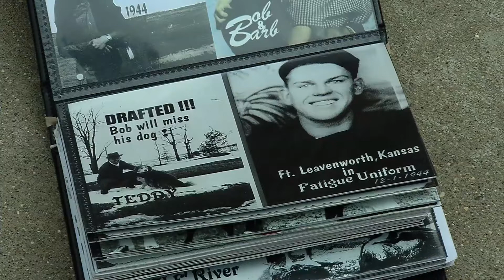Golden Valley Residents Celebrate 75th Anniversary of “V-J Day”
Resident’s of Covenant Living in Golden Valley shared memories of the day when Japan surrendered to Allied forces to end World War II. Dale Gerdin, who served in the Navy, remembers his ship bursting with excitement upon hearing the news. Barb Larson worked in a defense factory at the state fairgrounds during the war. V-J Day is September 2.